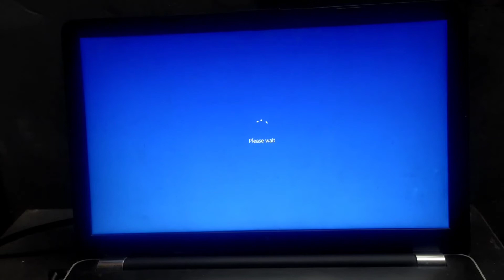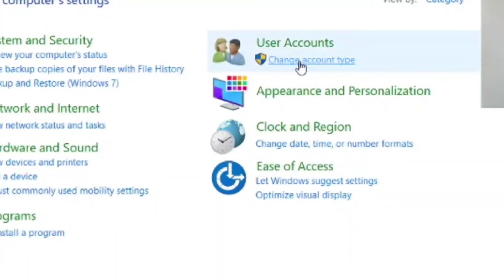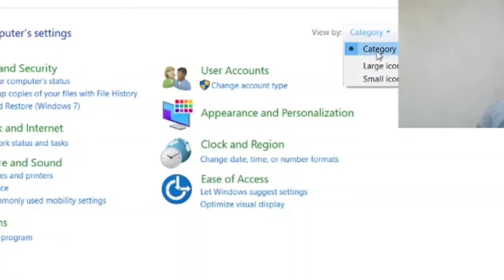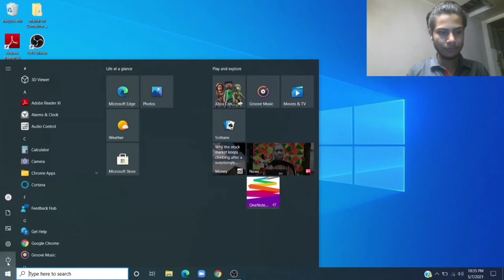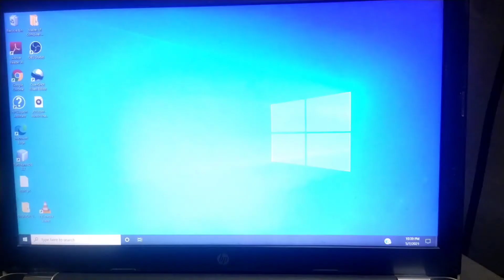How to Change Username in Windows 10 | ThePC Learnerss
Hello, Namaskar, Aap dekh rhe hai ThePc Learnerss
In this video, we talked about how to change username in windows 10. By using the method you can change username in windows 10, or can change the username in windows 7,8,other.
User control account windows 10.
Change user account name in windows 10 or Change user account name in windows 7

If you face any issue while changing the username in windows 10 you can ask us in the comment section, we will be happy to help you.

You can get connected with us on Instagram @ThePc_learnerss

A video by ThePC